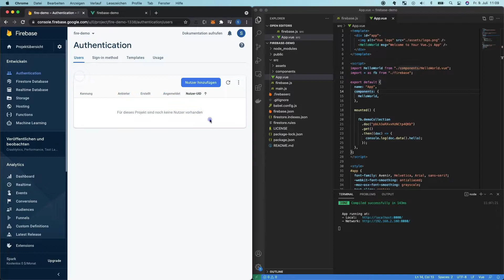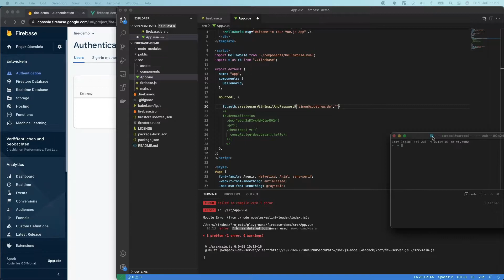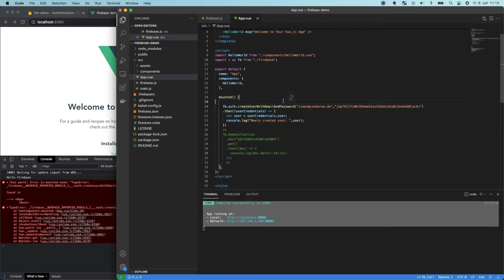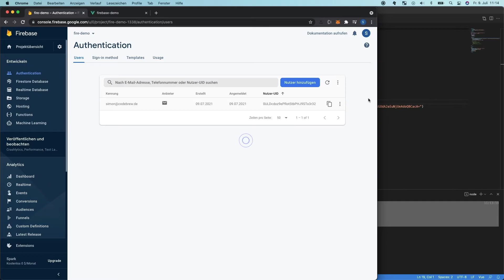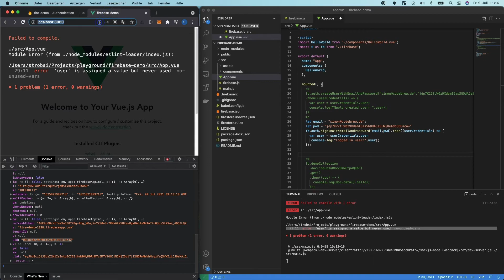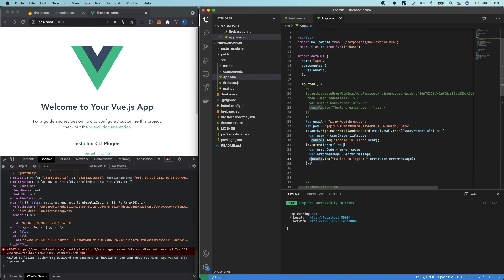Firebase 005: Nutzer erstellen und authentifizieren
Hi Leute,
in diesem Video nutzen wir die Möglichkeit der Authentifizierung mit Firebase und erstellen einen neuen Nutzer, den wir auch einloggen.

Über Fragen und Anmerkungen freuen wir uns.
VIEL SPASS!

INHALT:
00:00 Intro
00:42 Anmeldemethode hinzufügen
01:42 Auth Modul importieren
02:25 Auth Nutzer erstellen
06:35 Auth Nutzer einloggen
08:44 Demo
09:00 Fehlerfall abfangen
10:05 Zusammenfassung und Ausblick